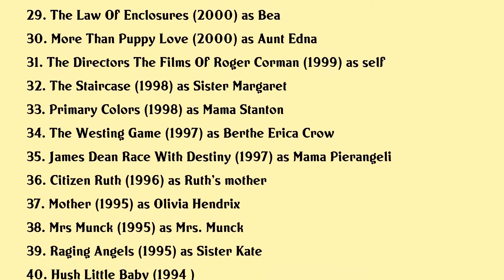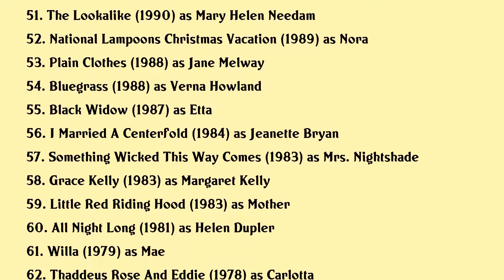Diane Ladd Movies list Diane Ladd| Filmography of Diane Ladd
Diane Ladd Full Movies List Filmography of Diane Ladd

Latest movies of Diane Ladd are:

1. The Last Full Measure
2. Charlies Christmas Wish
3. Olympia
4. Christmas Lost And Found
5. I Dream Too Much
6. Sophie And The Rising Sun
7. Amerigeddon
8. Joy
9. And The Oscar Goes To
10. American Cowslip
11. Jakes Corner
12. Mayerthorpe
13. Nora Roberts Montana Sky
14. Come Early Morning
15. Inland Empire
16. When I Find The Ocean
17. Love Death Elvis Oz The Making Of Wild At Heart
18. Kingdom Hospital
19. Gracies Choice
20. A Long Way Home

Complete list of movies acted by Diane Ladd are in this video.

Please Comment down your favorite movie of Diane Ladd